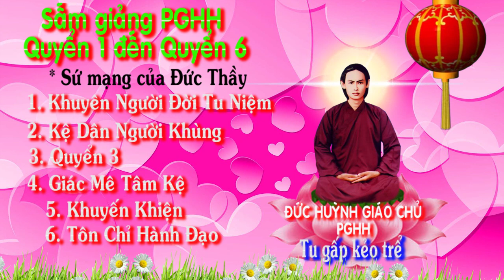🌼💞 SẤM GIẢNG TRỌN BỘ PGHH 123456 FULL 🌼💞 SỨ MẠNG CỦA ĐỨC THẦY PGHH, PHẬT GIÁO HÒA HẢO 7